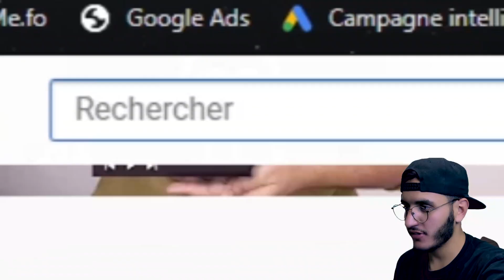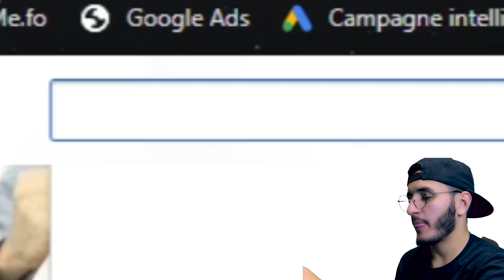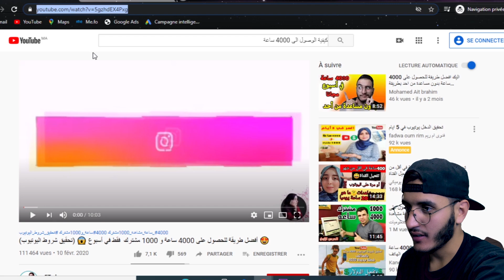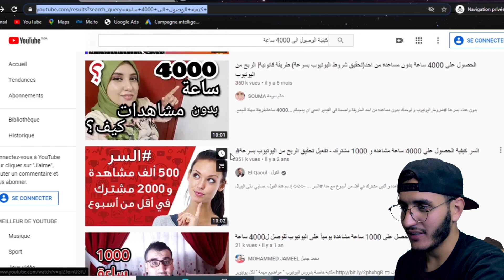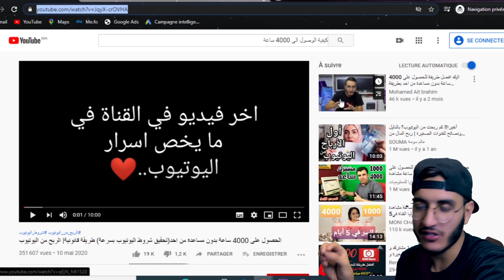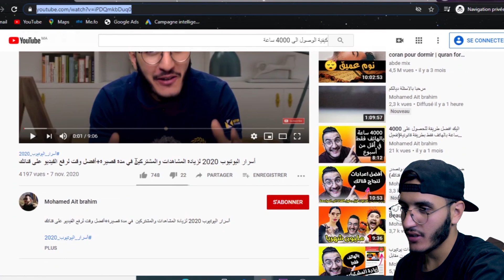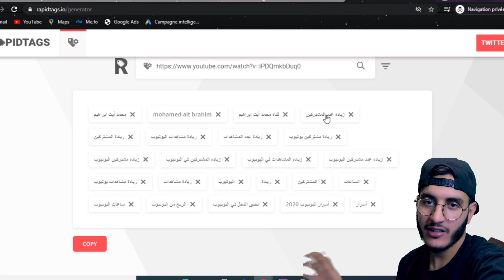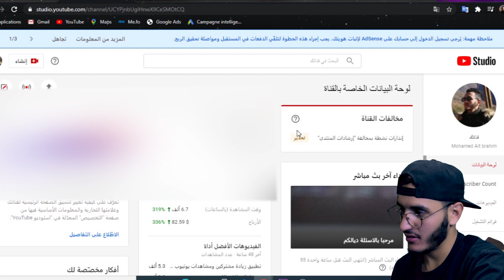الكلمات المفتاحية | أفضل موقع لاختيار الكلمات الدلالية (لزيادة المشاهدات والمشتركين) 2021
الكلمات المفتاحية تعد واحدة من أهم العوامل التي تساعدك كصانع محتوى على يوتيوب لدخول نتائج البحث في محرك يوتيوب و من ثم تصدر تلك النتائج .
 الكلمات المفتاحية باختصار هي مجموعة من الكلمات المفردة او الجمل المكونة من عدة كلمات و التي يمكن لشخص استعمالها في محرك بحث اليوتيوب عندما يبحث عن فكرة معينة .
مرة أخرى استعمال الكلمات المفتاحية بشكل مناسب يعد عاملا كبيرا يساعدك في تطوير قناتك لكنه ليس العامل الوحيد ،

ر

التواصل مع الفريق الخاص بي لتفعيل القنوات بالمقابل

▬▬▬▬▬الحساب البنكي

CIH BANK :
Mohamed ait brahim

▬▬▬▬▬وفكاش
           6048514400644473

"Keyword"
"تصدر البحث فى اليوتيوب"
"طريقة تصدر البحث فى اليوتيوب"
"كتابة وصف للقناة"
"وصف القناة"
"اختيار الكلمات المفتاحية"
"الكلمات المفتاحية للفيديو"
"الكلمات المفتاحية للقناة"
"حول القناة"
"حول"
"قسم حول"
"الربح من اليوتيوب"
"دورة اليوتيوب 2019"
"قناة رؤيا للمعلوميات 2"
"كيفية انشاء قسم حول القناة"
"تصدر"
"نتائج"
"البحث"
"فى"
"اليوتيوب"